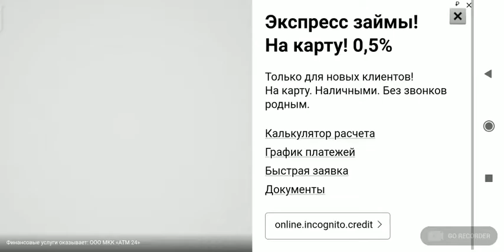выиграл в бедварсе с первого раза